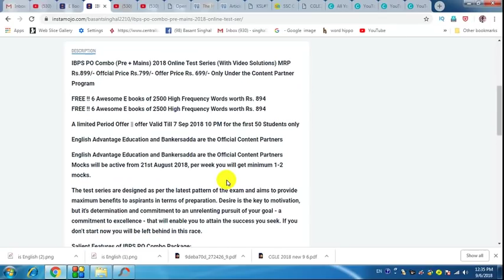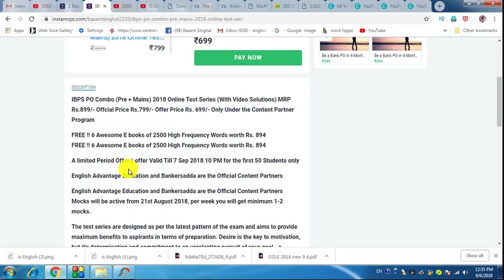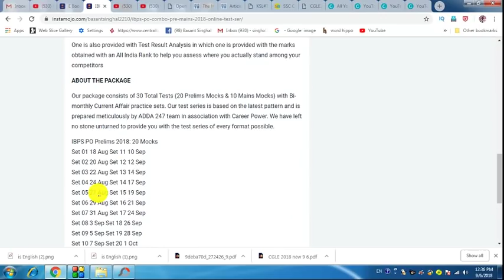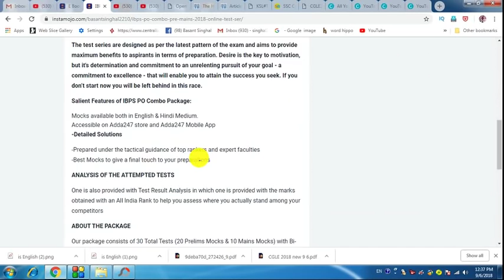Best Test Series Offer for IBPS PO 2018 | Offer Valid Till 7 Sep 2018 | First 50 Students Only !!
Dear Aspirants!!